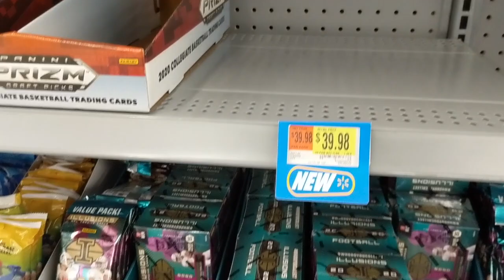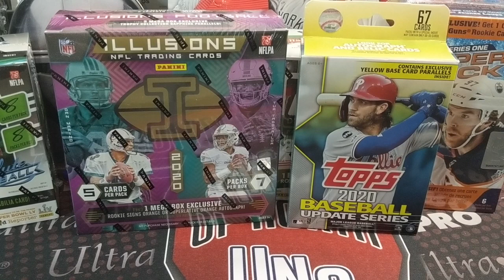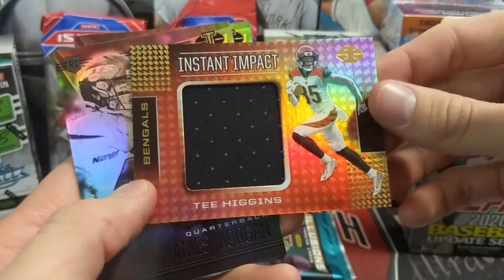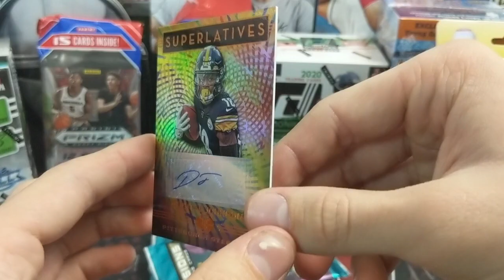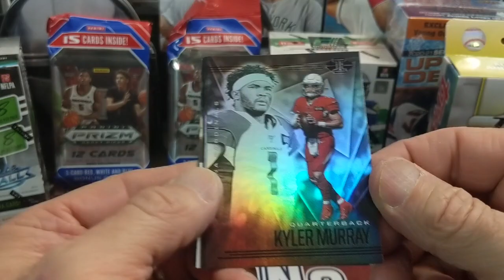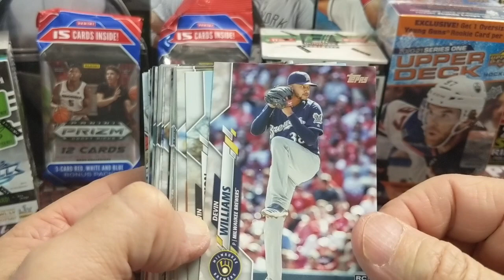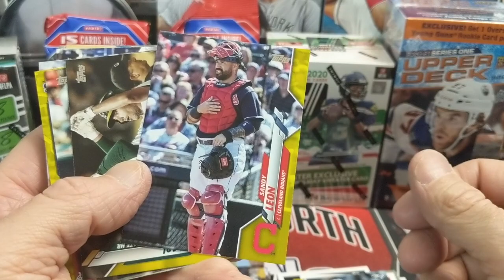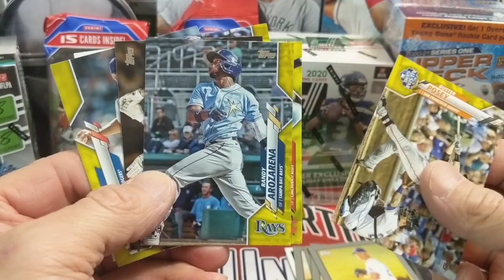Sports Card Retail Hunt 11/27 & 30/2020 Shelves were Stocked Nice Finds! * A GOAT Sighting BOOM! *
We are on a retail sports card hunt! We went out on Friday (Black Friday) 11/27/2020 and Monday 11/30/2020 (not expecting to find anything) but we did find some nice stuff on the shelves!